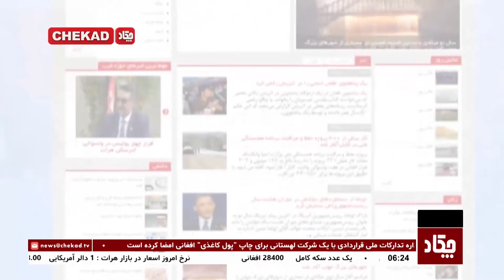Chekad TV Bultan News 7PM 7-Jan-2020 / تلویزیون چکاد، خبر ساعت 6، 17 جدی 1398